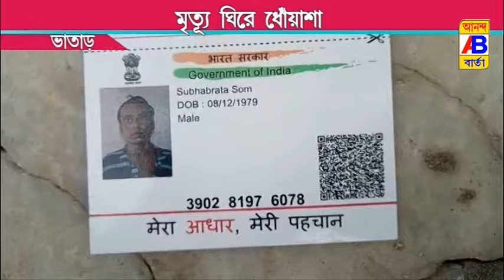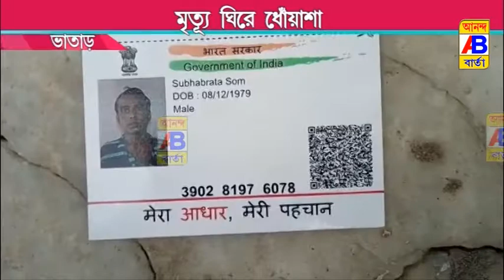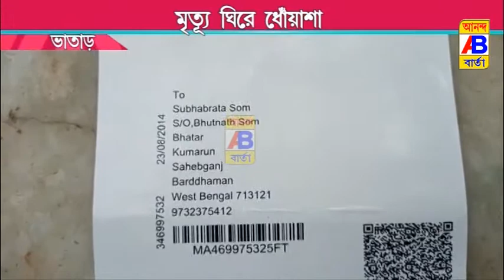পথদুর্ঘটনায় মৃত দুই আহত এক